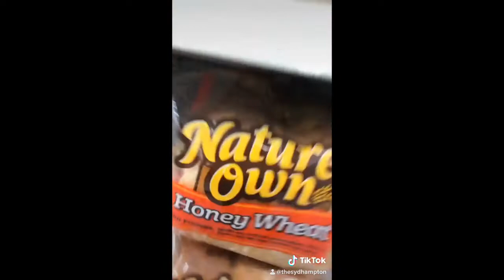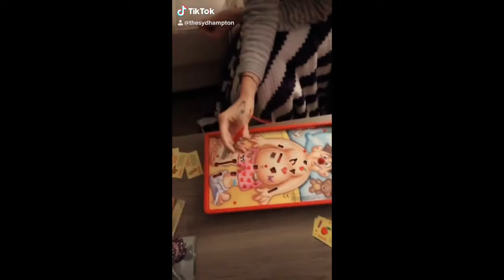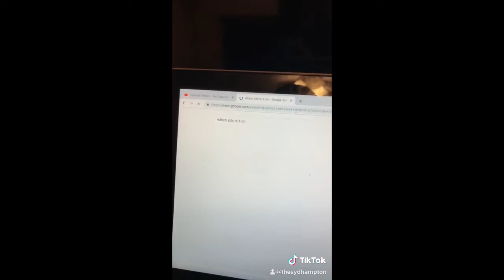Thesydhampton TikTok Compilation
This is a compilation of TikToks by creator Thesydhampton. lol so what's up guys! I'm gonna be changing up a few my videos so I hope you enjoy.